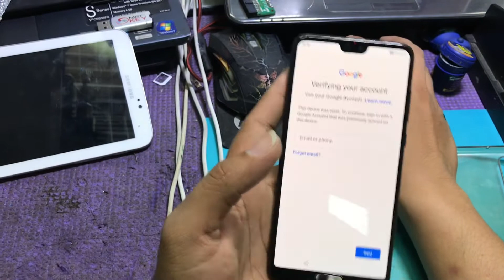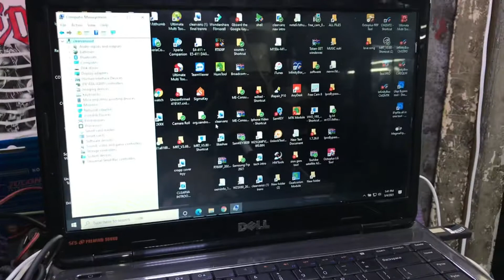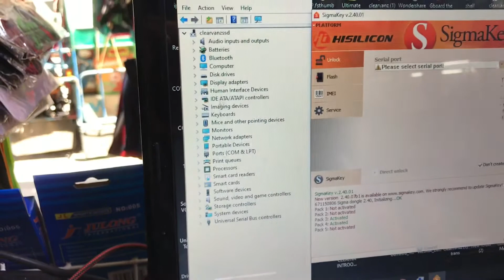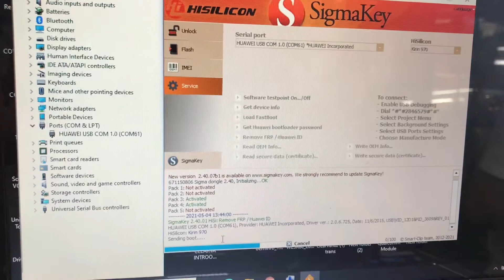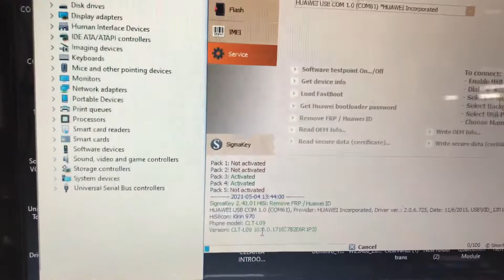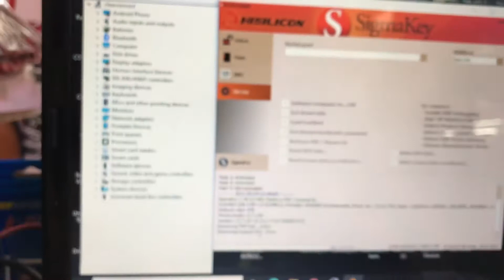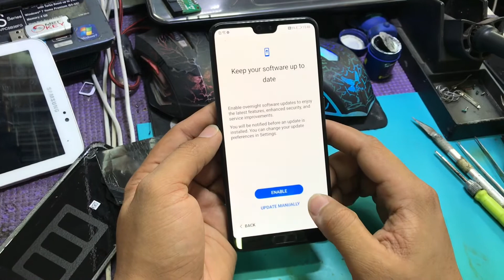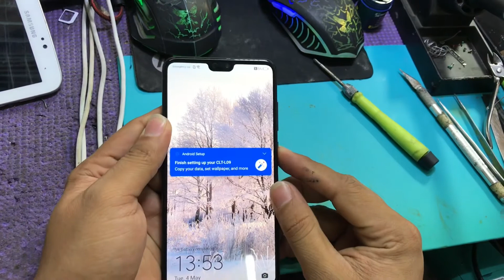Huawei P20 Pro Single Sim (CLT-L09) google account removed